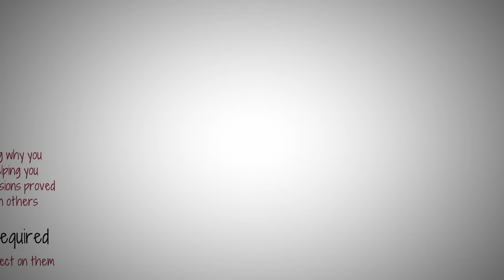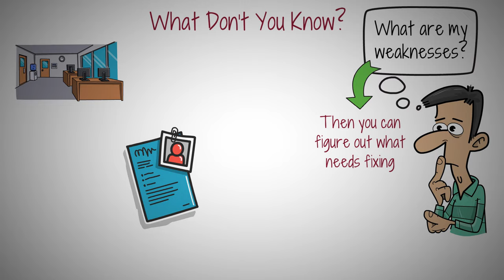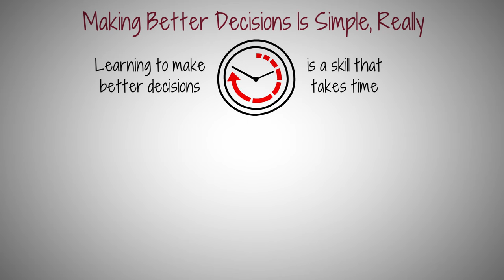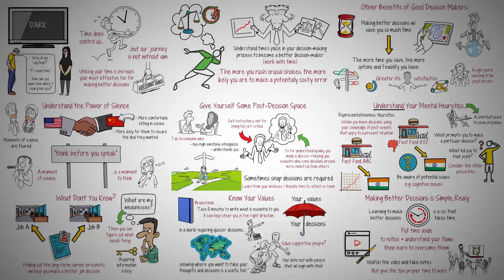How to Improve Your Decision-Making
Learning to make better decisions doesn’t happen instantly. It’s a skill that takes time.

All of these tips have that in common. Sure, you can watch this video and note them, but they're useless without proper time to work. Learning to cooperate with time will be the most valuable skill you can acquire.

At the end of the day, if you ensure you’re putting time aside to notice and understand your flaws, then learning to overcome them will be the next inevitable step.

After all, time won’t wait for you, so it’s time to become its ally.

🔓 For all the PDF summaries AND illustrations AND other perks such as early access to videos, check out The Art of Improvement Ultimate Membership,